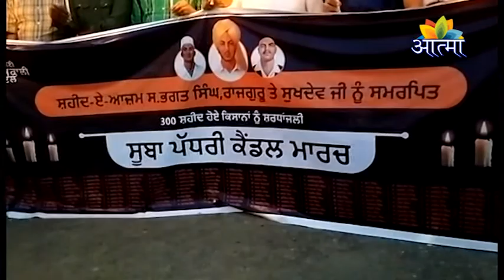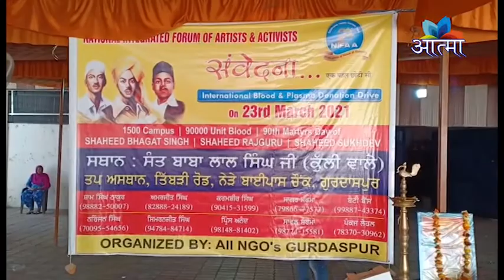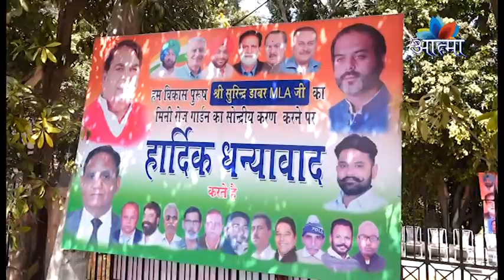धार्मिक एवंम सामाजिक समाचार (24-03-2021)